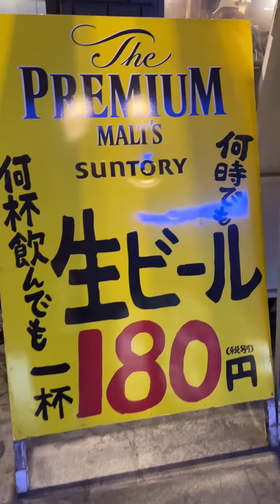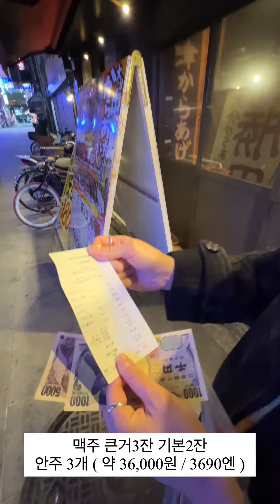생맥주 한잔 1800원 일본 가성비 술집 승남 ( 도쿄 오사카 등 )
Katsuo
카쯔오 카쓰오 카즈오 등으로 불리웁니다.

일본 전역에 자리잡은 가성비 술집으로 대부분 현지인이 이용하는 생맥주와 안주가 저렴한 일본 술집 입니다.

일본 여행 정보는 ‘고미리레’참고 해주세요:)